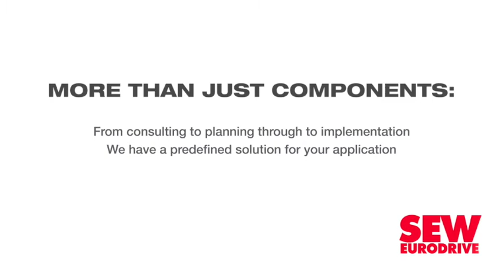AfDB to set up facility to support South Africa’s just energy transition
African Development Bank (AfDB) president Dr Akinwumi Adesina says the development finance institution is ready to support South Africa’s transition from coal to renewable energy and announced that a just energy transition facility was being created by the bank to support the country’s transition efforts.